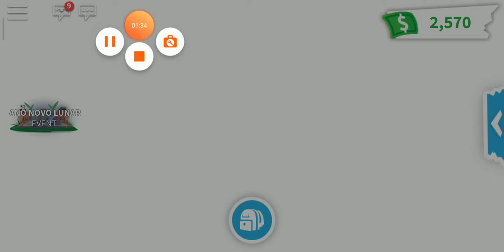O grupo dos pets legendarys e o feiticeiro do mau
Dcp eu NN posta vídeos e o vídeo fica ruim